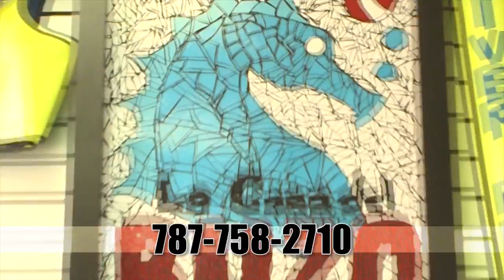Spot La Casa del Buzo